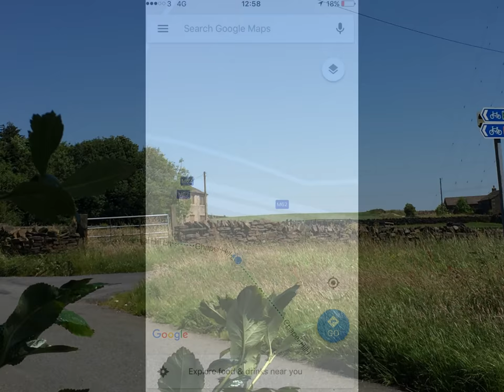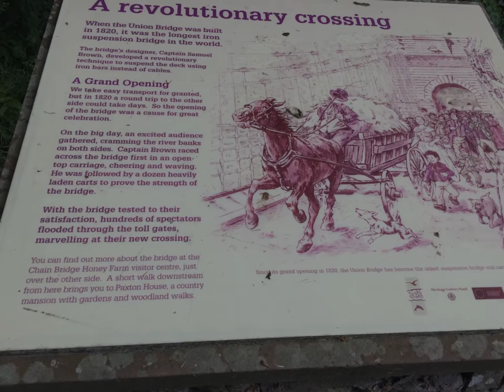Pennine way cycle trail, Derby-Berwick upon tweed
Derby railway station to Berwick station 350 miles